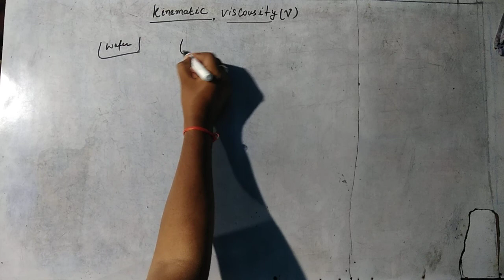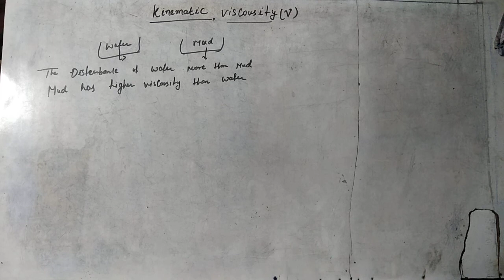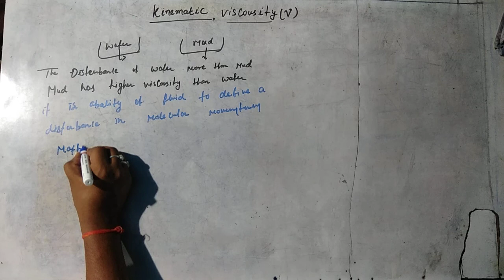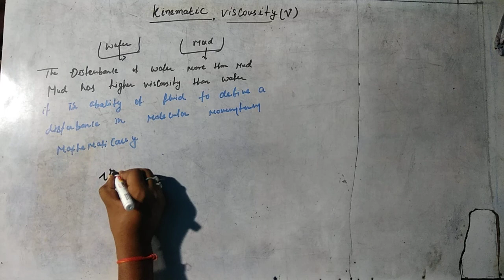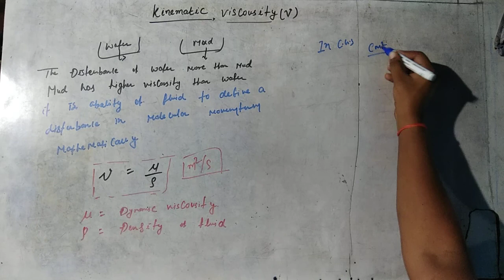Kinematic Viscosity-Fluid Mechanics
Kinematics viscosity,stoke-Fluid Mechanics
Mechanical Engineering